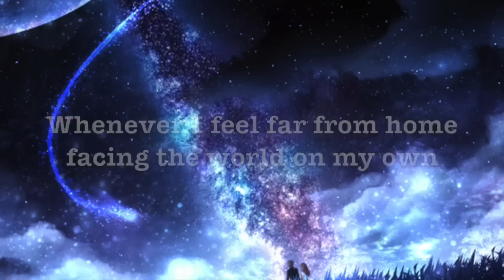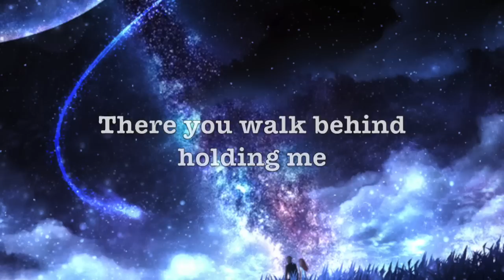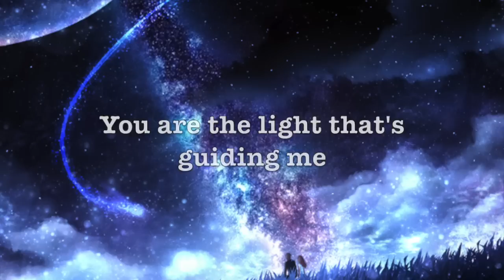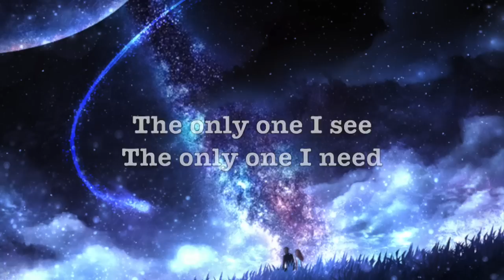Leo Stannard x Frances - Gravity (Lyrics)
Lyrics video to Gravity by Leo Stannard, Frances